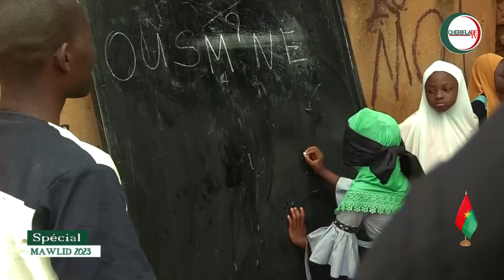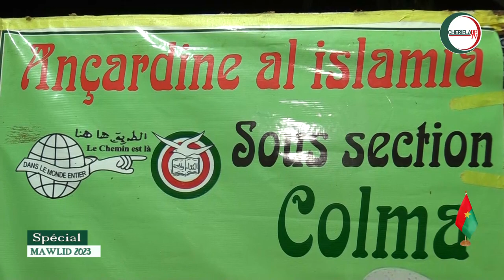SPECIAL MAWLID 2023